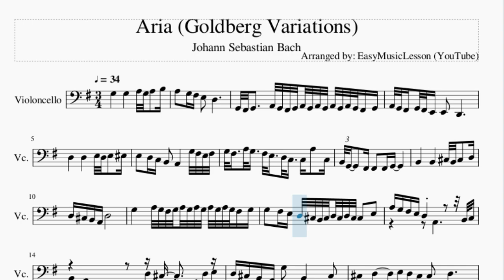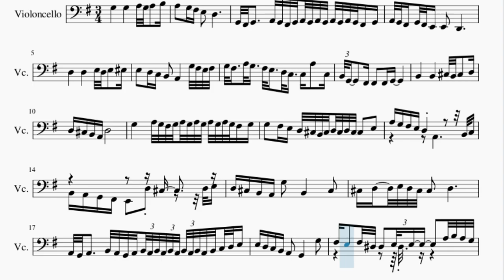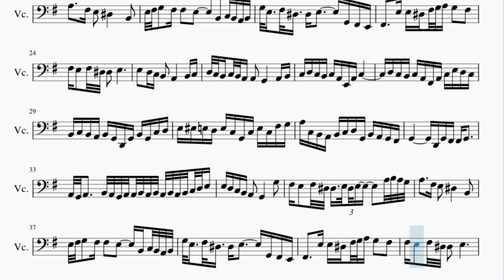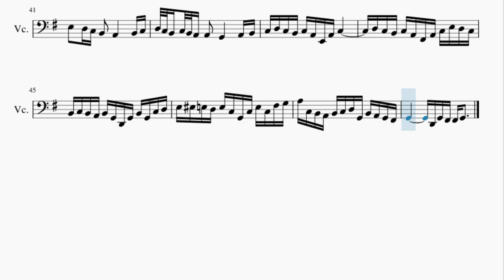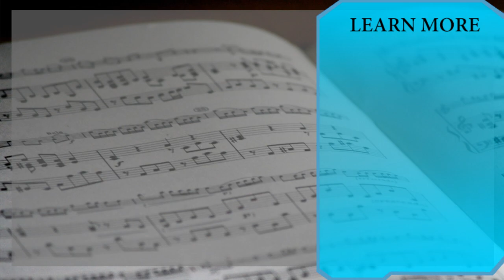Cello Sheet Music: How to play Aria (Goldberg Variations) by Johann Sebastian Bach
Here is a sheet music/tab video on the song Aria (Goldberg Variations) by Johann Sebastian Bach on the cello. A cello sheet music arrangement which is transposed to notes that are easily played by cello, for the song Aria (Goldberg Variations) by Johann Sebastian Bach.

EasyCelloLesson teaches you to play the your favorite instrument, through well-arranged sheet music so that you too can learn how to play Aria (Goldberg Variations) by Johann Sebastian Bach on the cello as fast as you can. A cello sheet music with backing tracks to help your play the song better.

Chords of Cello arrangement:
G Maj   D Maj   A Dom 7   D Maj   G Maj   A Min   C Maj   D Sus 4
D Maj   G Maj   E Min   D Maj   E Min   D Maj   D Maj   E Min
D Maj   A Maj   D Maj   D Dom 7   G Maj   C Maj   A Min   B Maj
E Min   G Maj   C Maj   E Min   A Min   B Maj   E Min   C Maj
B Min   A Min   A Dim   D Maj   G Dom 7   C Maj   D Maj   G Maj
D Maj   G Maj   C Maj   A Min   B Maj   E Min   G Maj   C Maj
E Min   A Min   B Maj   E Min   C Maj   B Min   A Min   A Dim
D Maj   G Dom 7   C Maj   D Maj   G Maj

Melody notes of Cello:
G3       G3       A3 G3 A3   B3
G2 F#2 G2     A2 G2 F#2 G2 A2 G2 A2 G2 A2 G2 A2 G2 F#2 G2
A2 G2 F#2 G2 F#2 E2 E2   D2
D3       D3       E3 D3 E3   F3
E3   D3 C3 B2   A2       G3 F#3 E3 F#3
G3 F#3   A3 G3   F#3 E3   D3 C3   C3 A3   C3
B2 G2     F#2 F#2   F#2 G2
B2       B2       C#3 B2 C#3   D3
D3 C#3 B2 A2 D3
G3       A3 G3 F#3 G3 A3 G3 A3 G3 A3 G3 A3 G3 F#3 G3
G3   F#3 E3 D3 C#3 B2 C#3 D3 C#3 D3 C#3 C#3   E3
A3 G3 F#3 E3 D3   A2         B2 C3
B2 A2 G2 F#2 E2   D3 C#3       D3 E3
D3 C#3 B2 A2 G3   B2       C#3
C#3 D3   E3 D3 C#3 C#3   D3
A2 G2 A2     B2 A2 G2 A2 B2 A2 B2 A2 B2 A2 B2 A2 B2 A2 B2 C3 D3 E3
E3 D3 C3 B2 A2   G2       G3
F#3 E3   F#3 D#3 D#3   E3 D#3 E3       A3 B3 A3 G3
A3     F#3 E3   D#3       B2
E3 F#3 G3   F#3 F#3   E3     B2 C3 B2 A2 B2
G3 E3   F#3 D#3   D#3 E3       G2 F#2 E2
F#2     E3 E3 D#3 F#3 G3 A3 G3   F#3
F#3 E3   F#3 D#3 D#3   E3
E3   D3 C3 B2   A2       B2 C3
D3 C3 B2 C3 B2 A2 A2   G2       A2 B2
C3 D3 C3 B2 C3 A2 E2 A2 C3
D3 C3 B2 C3 A2 F#2 A2 C3 E3 D3 C3
B2 C3 B2 A2 B2 G2 D2 G2 B2 G2 C3 D3
E3 F3 E3 D3 E3 C3 G2 C3 E3 C3 F#3 G3
A3 C3 B2 A2 B2 C3 D3 G2 B2 A2 G2 F#2
G2         D2 G2 F#2 F#2 G2
A2 G2 A2     B2 A2 G2 A2 A2 B2 A2 B2 A2 B2 A2 B2 C3 D3 E3